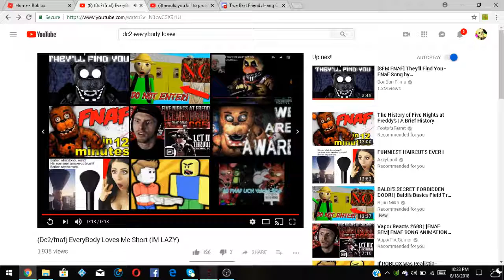Everybody Loves Me meme + My First finished meme.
Original By RaeBae
Golden Spino Stk By Golden Spino
Give me editing software plz.